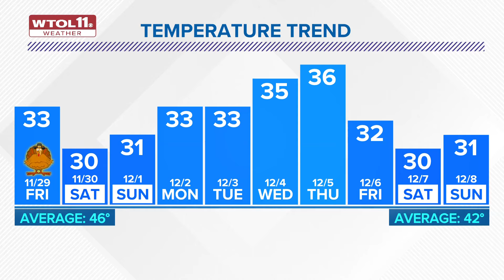Light snow overnight Thursday; cold, breezy, scattered snow showers Friday | WTOL 11 Weather - 11/28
Light snow accumulations of up to an inch will be possible Thursday night and into the morning. This will result in a few slippery roads overnight into Friday.